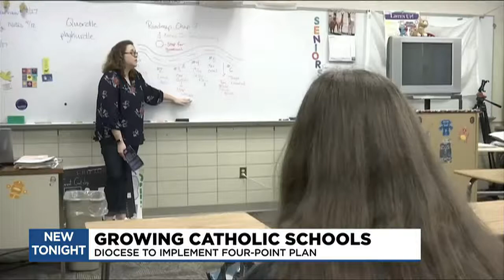Saginaw Catholic Diocese investing more in school district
The Saginaw Catholic Diocese making a major investment into their school district.